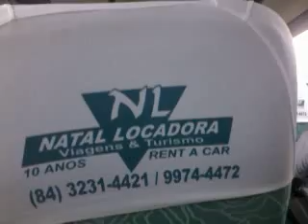Viagem a recife PE 04/09/2014